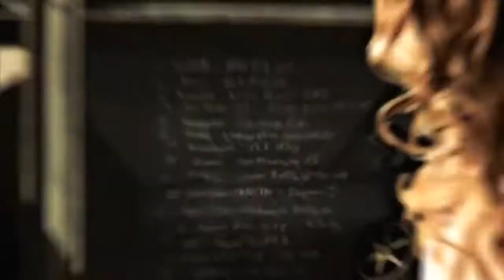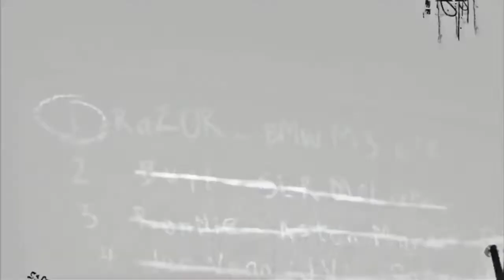Mia Townsend Cutsenes | Need For Speed Most Wanted 2005 | Josie Maran